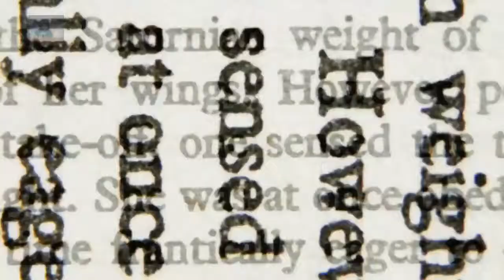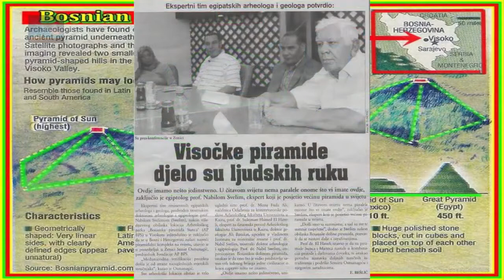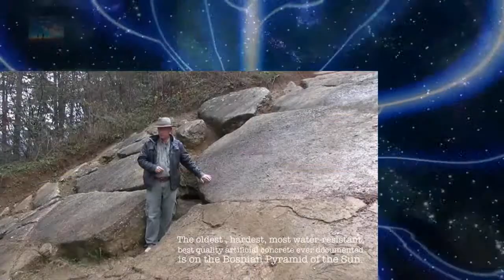Bosnian Pyramids are the Largest and Oldest in the World